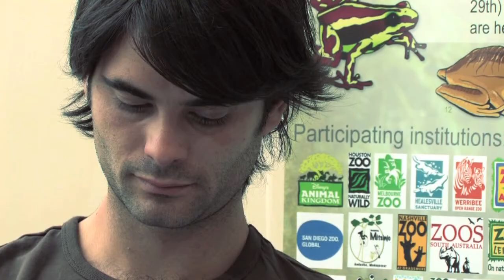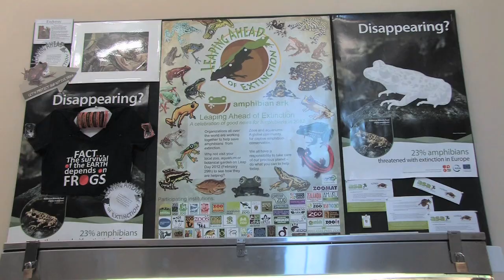The Plight of Archey's Frog